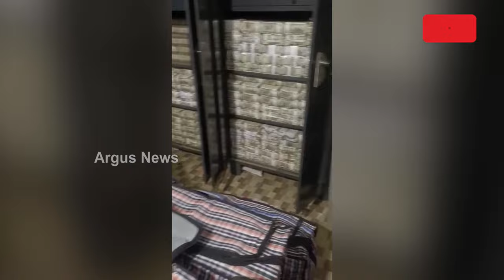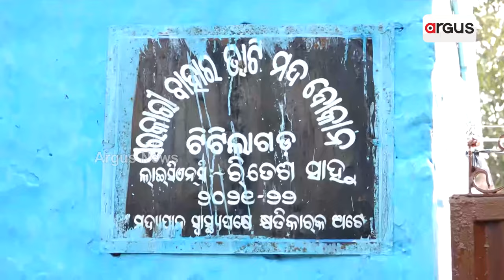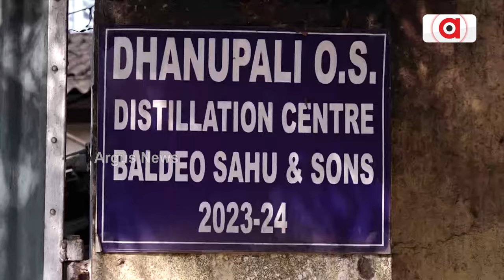BJD's Big Role In Liquor Scam In Odisha!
ବିଜୁ ଜନତା ଦଳ ଫଣ୍ଡିଂରେ ମଦ ବ୍ୟବସାୟୀଙ୍କ ବଡ଼ ଭୂମିକା ! || Liquor Scam || IT Raid || BJD